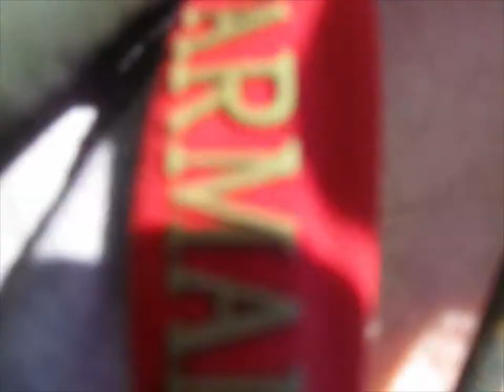Сплав по реке Селета [Часть 4].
Извиняюсь за слабое оформление, отсутствие уникальных превьюшек и так далее. Материал в целом снят на старую камеру, поэтому ролики выходят просто для истории моих похождений.) П.С. со след. серии подключатся записи с телефона. У телефона камера значительно лучше, чем у старого цифровика. Скорее всего записи будут комбинироваться.

След. поход будет сниматься уже на GoPro.